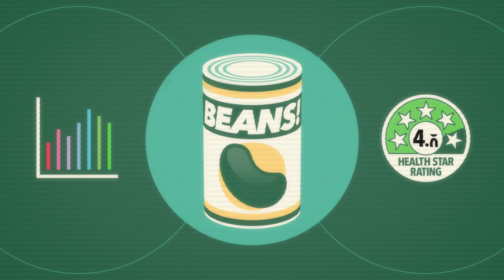Why should I trust the Health Star Ratings?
Check out this video for a quick rundown on why you should trust the Health Star Rating system.